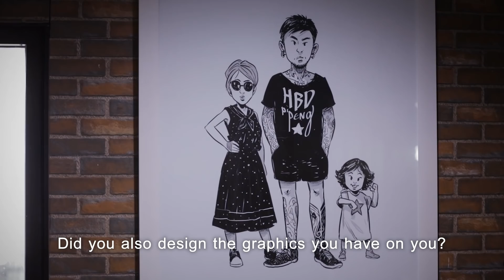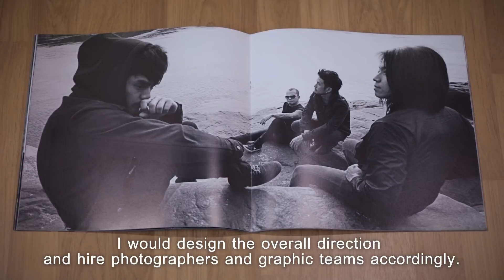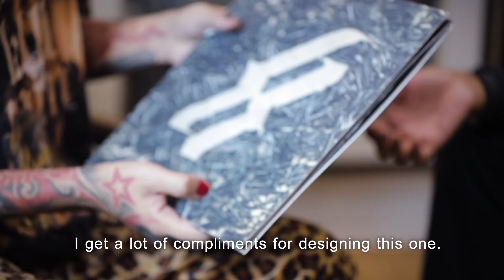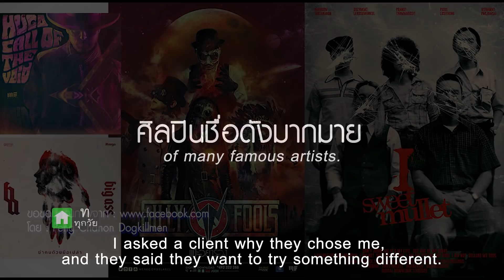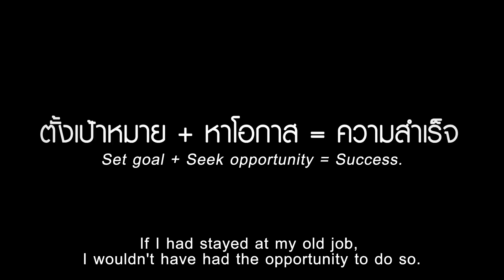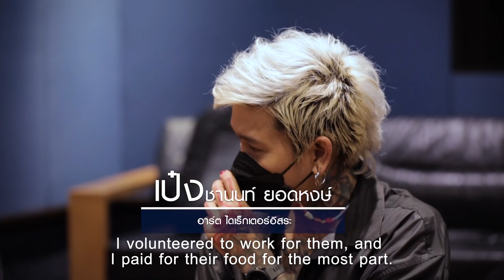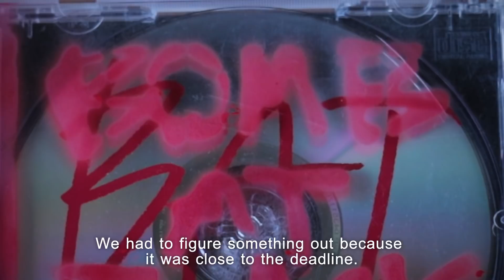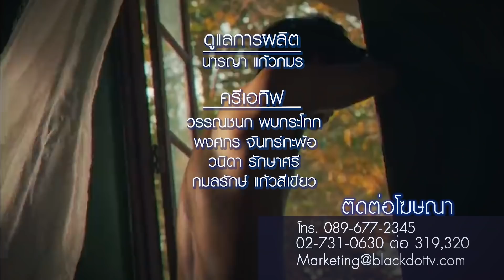เป๋ง ชานนท์ Art Director ผู้อยู่เบื้องหลังปกอัลบั้มของศิลปินระดับประเทศ | Perspective [1 พ.ค 65]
เปอร์สเปกทิฟสัปดาห์นี้พบกับ "เป๋ง ชานนทน์ ยอดหงษ์" อาร์ตไดเรกเตอร์สุดเท่ ผู้ออกแบบปกอัลบั้มให้ศิลปินแนวหน้าของเมืองไทย ไม่ว่าจะเป็น Bodyslam, Big ass, Paradox, Ebola, Sweet Mullet,  Silly fools และศิลปินดัง ๆ ระดับประเทศมากมาย

เรื่องราวชีวิตที่เต็มไปด้วยแพชั่น จากเด็กที่มีหัวใจศิลปะชอบวาดรูปเป็นชีวิตจิตใจ เติบโตสู่สายงานอาร์ไดเรกเตอร์ ออกแบบปกอัลบั้มที่มีส่วนผสมของความเป็นตัวเองเข้าไปในงาน ชีวิตที่ไม่ได้ถูกออกแบบว่าโตขึ้นอยากจะเป็นอะไร อยากจะทำอะไร  แต่ท้ายที่สุดการวิ่งของโอกาสของเขากลับกลายเป็นจุดเริ่มต้นของการเติบโตในวงการอาร์ตไดเรกเตอร์ที่มีชื่อเสียงได้ แนวคิดการออกแบบและการทำงานของเขาจะเป็นอย่างไรห้ามพลาด !

รับชมได้ในรายการเปอร์สเปกทิฟ คืนวันอาทิตย์ที่ 1 พฤษภาคม เวลา 21.00 น. ทางช่อง 9 MCOT HD และ Facebook Premiere

This week on PERSPECTIVE, meet Peng Chanon Yodhong, a hip Art Director who has been designing album covers for numerous leading artists such as Bodyslam, Paradox, Ebola, Sweet Mullet, Silly Fools, and many more.

His life is filled with passion. His passion for art led him to pursue a career as an Art Director. When designing album covers, he also incorporates his character into his artwork. He did not plan what he wanted to do growing up. However, he managed to seize opportunities and began his career as an Art Director until he became a widely known designer. Find out the notion behind his designs and work.

Tune in to PERSPECTIVE on Sunday, May 1st at 9 p.m. on 9 MCOT HD and PERSPECTIVETV Facebook Premiere.

Line : @JSLGlobalMedia

154 ลาดพร้าว ซอย 107 แขวงคลองจั่น เขตบางกะปิ กรุงเทพฯ 10240
154 Ladprao Road (Soi 107) Klongjan, Bangkapi, Bangkok 10240 Thailand